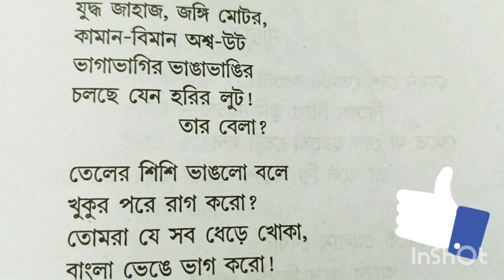" খোকা ও খুকু " ( Bengali recitation)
Luna Bose (লুনাদির হরেক-রকমবা)
welcome to all viewers.
আজ পাঠ করবো কবি অন্নদাশঙ্কর রায় - এর কবিতা
" খোকা ও খুকু "
Quarries:
Bangla Kobita path
Kobita abritti
Kobita
Poem
Recitation
Bengali recitation
Annodasankar Roy
বাংলা কবিতা আবৃত্তি
কবিতা পাঠ
কবিতা
পদ্য
অন্নদাশঙ্কর রায়